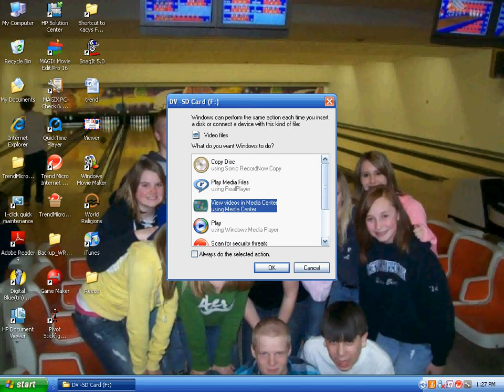WTH!?!? HELP ME!!!